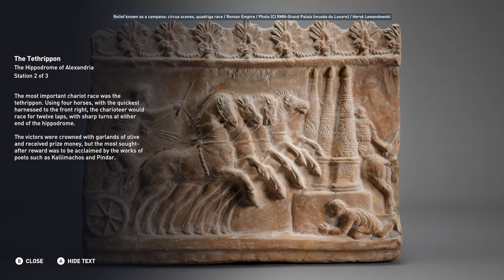AC Origins Discovery Tour 4K | Alexandria - The Hippodrome of Alexandria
Learn about the events held at the hippodrome.

Over 100 hours of work and over 4 terabytes of footage with a total of 10+ hours of video. I have re-shot scenes many times to keep out NPC chatter, shenanigans and other stuff that would affect the viewing experience including keeping camera movement to a minimum as well as giving plenty of time to view the included details and facts that are shown. If you like what you see here and are interested in more content like this coming soon, please be sure to hit that thumbs-up button and subscribe to the channel as it helps out in the YouTube algorithm. This is likely the highest recorded quality of the Ancient Egyptian Discovery Tour that can be found online.